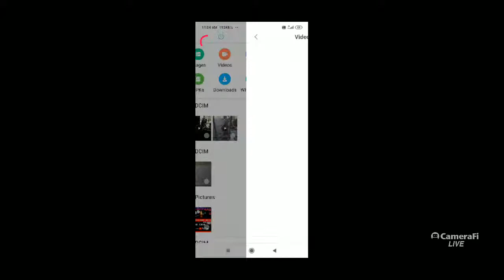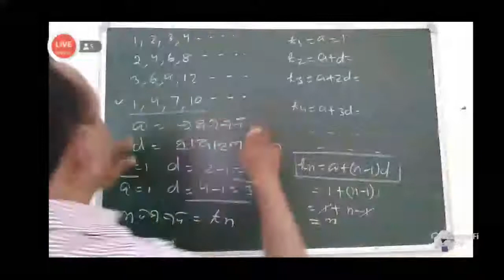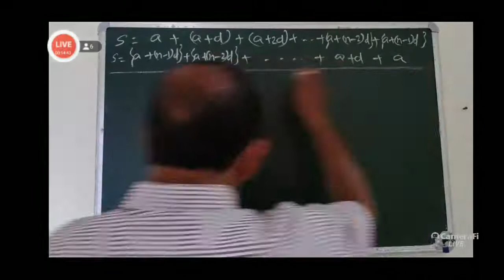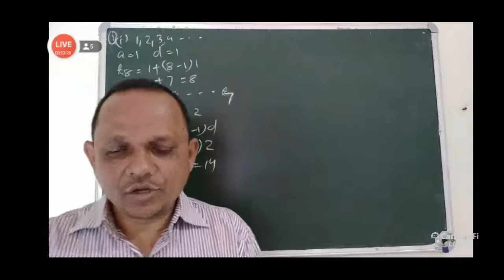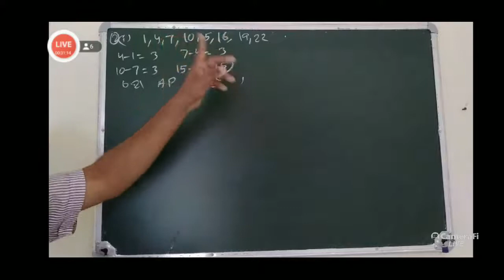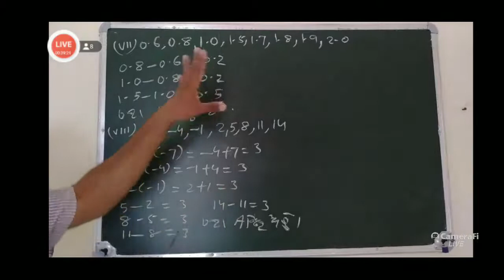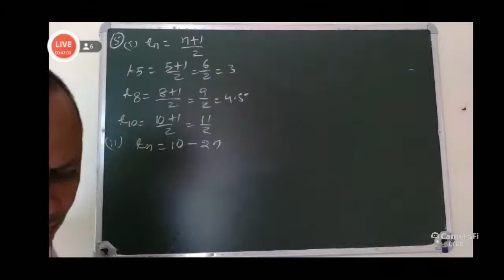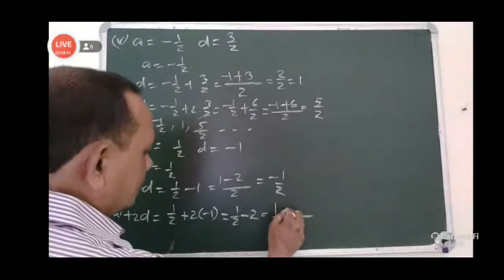LIVE AHSCE 2021- 22 BY DAITARI BISWAL